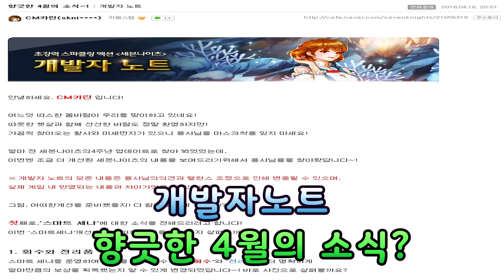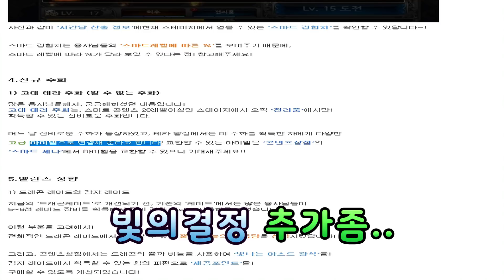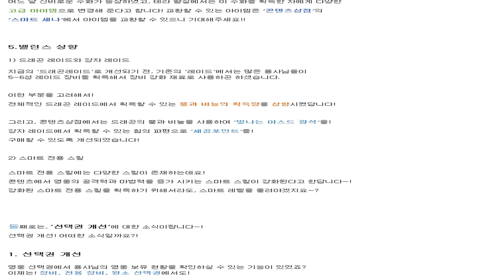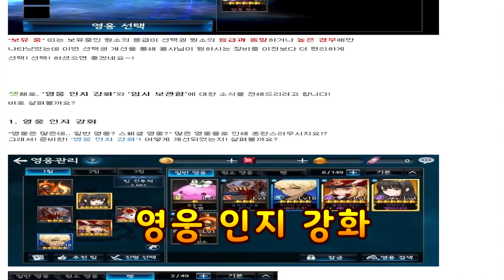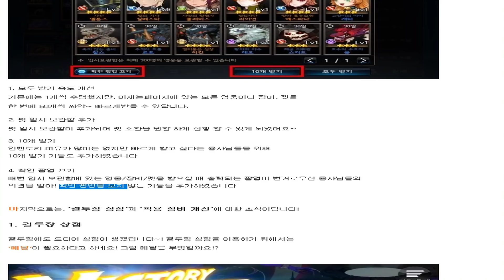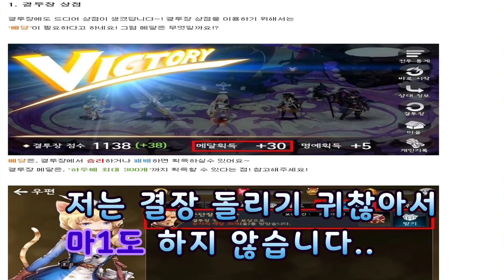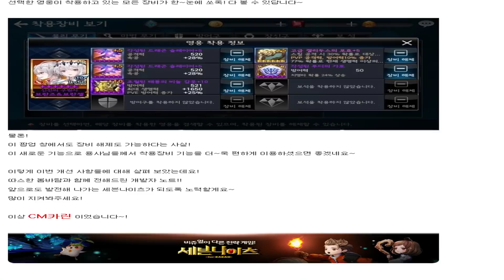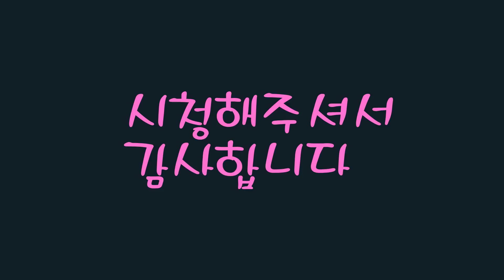세븐나이츠 개발자노트 결투장 상점이 추가된다.. 그 외 개선사항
과연 뭘 판매할까.